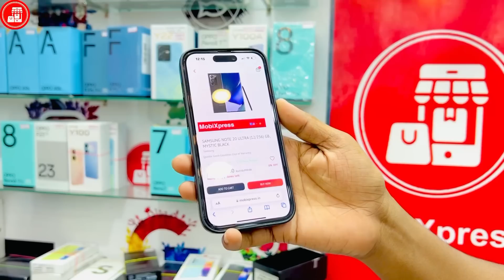Special Offer Coming Soon🤩Samsung Note 20 Ultra Offer😳Second Hand Phone Ki Apni Dukan❤️mobixpress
Second Hand Mobile Phone No - 1 Seller in kolkata

New Models old price second hand mobile in kolkata wholesale price apple oneplus vivo iqoo realme🔥

Holi 2023 date Holi will be celebrated on 8th March, Wednesday 2023. Holi 2023 Date in India Holi will be celebrated in all the states on March

Colour Me Happy Kolkata Holi 2023 ... Well, a rain dance can never be boring! So, why don't you head to JW Marriott with your squad this year and let your hair

14 Pro Max vs S23 Ultra price 😳 just activation product wholesale, price use quantity available second and mobile

Best Website to Buy Second Hand Phone online in Low price | Must Know Before Buying 2nd hand Phones

MobiXpress

Shop Address - Barrackpore  Railway Station,  4. No - Ticket Counter Anandapuri Side H Road Barrackpore, West Bengal 700122

Second Hand Mobile Starting Price ₹3999/- Apple|oppo|vivo|iqoo|mi|realme|redmi| All Brand Available

Pre-book Galaxy S23 Ultra now and get Galaxy Watch4 Classic LTE & Galaxy Buds2 at Rs. 4999. Experience Epic gaming with the most advanced Snapdragon 8 gen 2 gaming experience ever made in India 🇮🇳

Samsung Galaxy S23 Ultra 5G specs compared to Samsung Galaxy S22 Ultra 5G. Detailed up-do-date specifications shown side by side.

second hand mobile shop near me | second hand mobile kolkata ... mobile market (2023 ) 2nd hand mobile | used mobile phone number

Cheapest apple & Samsung Mobile phones | Second hand Mobile Phones Market ... S23 Ultra vs iPhone 14 Pro Max

Best used mobile phone and second hand mobile phones at lowest price and extended warranty on Get the best deals on used android and apple

Budget 2023 Full analysis With Mobile Business Experts | Finance Minister | New Tax Regime, Section 80C

Business listings of Used Mobile Phones, Second Hand Mobile phone manufacturers, suppliers and exporters in Kolkata, West Bengal along with their contact ...

1. Warranty period due to the product purchase date...
2. 5 days return & replacement policy.. total cash back process..
3. For delivery process courier charges included with product coast..
4. Payment method:- ‘5% advance for COD' For Prepaid Google pe, Phone pe, Credit-Debit, account pay acceptable..
5. If you get satisfied, give one review..